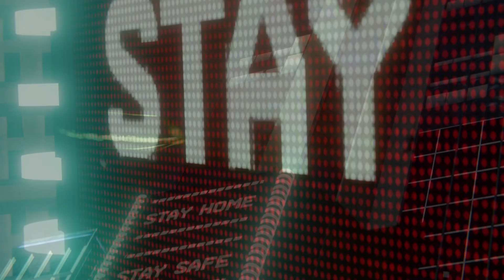How Marvel's Spider-Man PROVED Batman Arkham Wasn't A Fluke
Let's talk about the impact Marvel's Spider-Man had on the industry back in 2018 and carried the torch from Batman Arkham, leading us to a world where we have A LOT of superhero games.